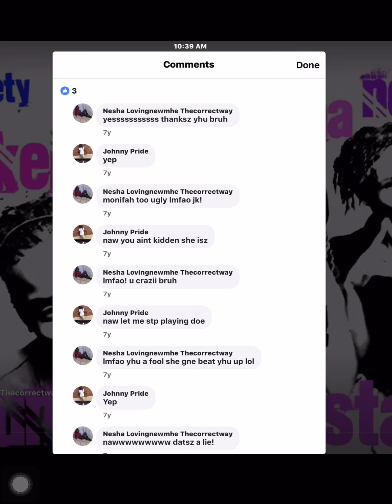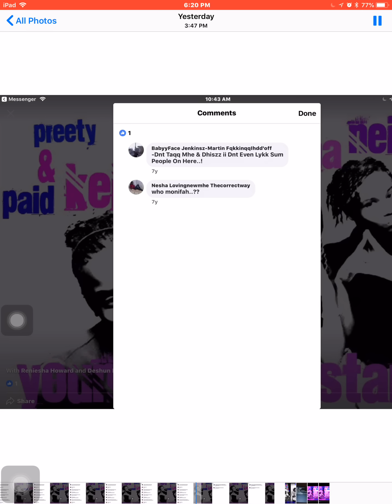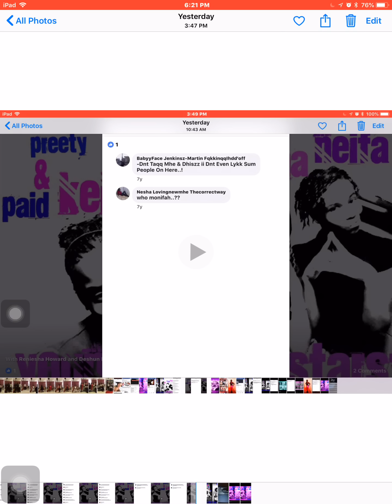Kenneka Jenkins and is this her sister Nesha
This is a repost for those whose said the words was too small. YouTube help me out this Kenneka Jenkins Facebook page ( BabyyFaceJenkinsz) this young girl name Nesha I’m trying to figure this out She is saying Kenneka is her sister and Kenny is her brother and Ms. Teresa is her mother #2. I could be wrong but look at the videos read the comments and let me know what you think. The picture with the 4 young girls first name KeKe, Nya, Nesha, Monifah